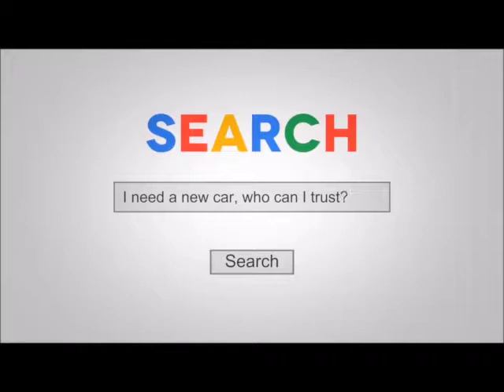Mike Flewelling, 2017 Chrysler 300S | JIM GILBERT'S WHEELS & DEALS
Okay, guys. Here we are with Mike Flewelling Mike and his family had picked out numerous vehicles. I think, Mike, this is number six. Picking up his new-to-you 2017 Chrysler 300S. Mike, how was your experience this time around at Wheels and Deals? Perfect, perfect. Perfect. Awesome. Who are you gonna show the vehicle off to first? The kids. And Angie! There she is! Hi! Love doing that to people. Anyway, thanks Mike. We appreciate it. Look forward to doing it again. Thank you.

Serving:
Oromocto
Fredericton
Moncton
Saint John
Woodstock

Used Vehicles for sale.

402 St Mary's St
Fredericton, NB
E3A 8H5